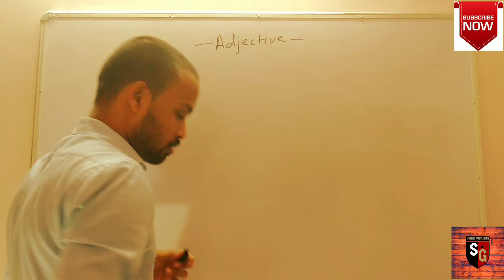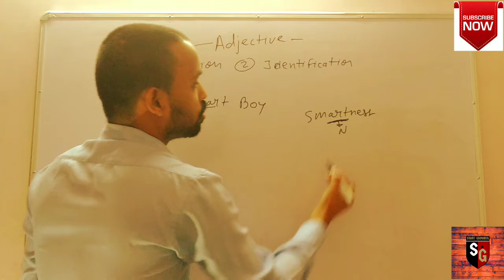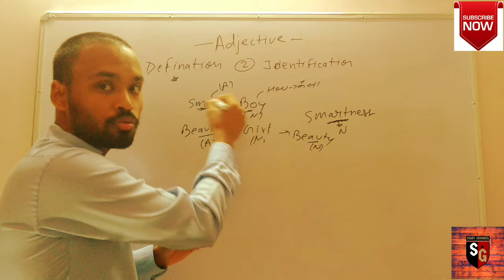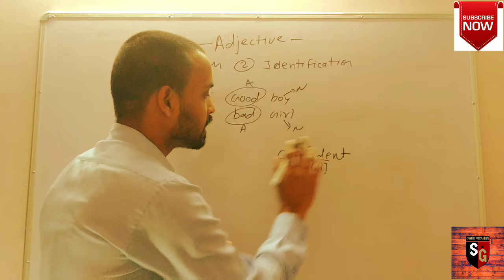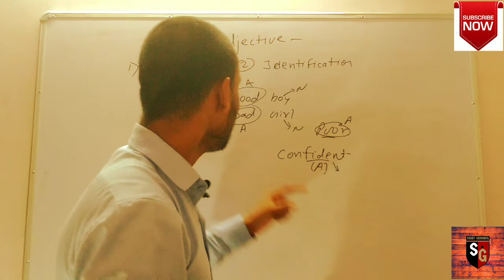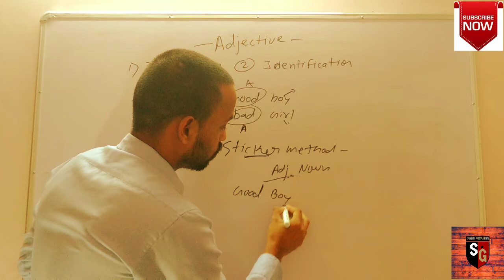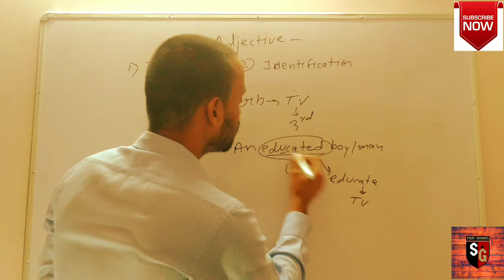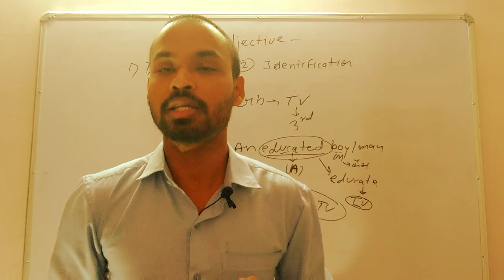Growing Dose #3 , Complete Adjective for exams like SSC Railway & Bank just in 2 sec by easiest way.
This video contains a complete details of adjective and it's identification and use as well , in this video I covered all important things that is important for any competitive exams like SSC Railway Bank and others like rpsc Ras . You will get a easiest trick or way to understand adjective.